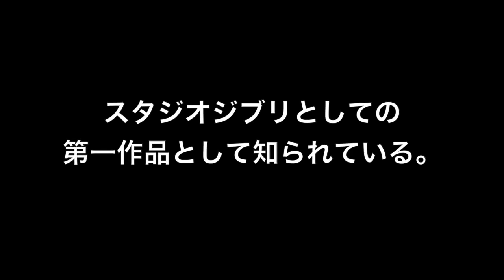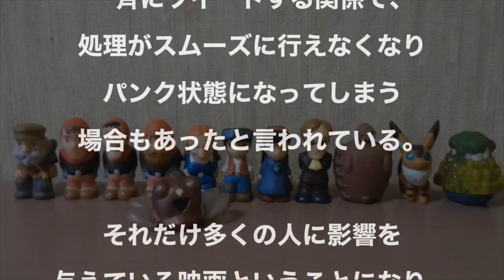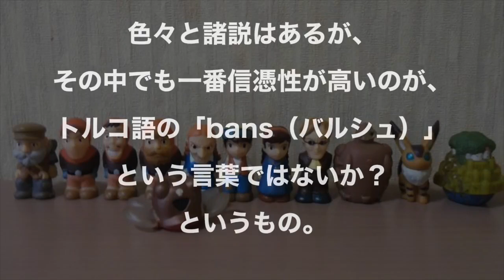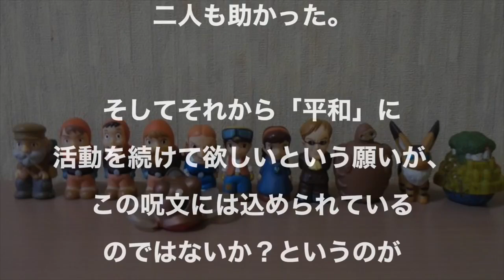【都市伝説】ジブリ映画 天空の城ラピュタ 呪文バルスに込められた本当の意味！？